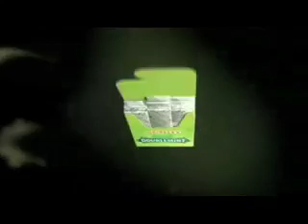Chris Brown Wrigley Doublemint Commercial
Official Wrigley's Doublemint Gum commercial featuring Chris Brown